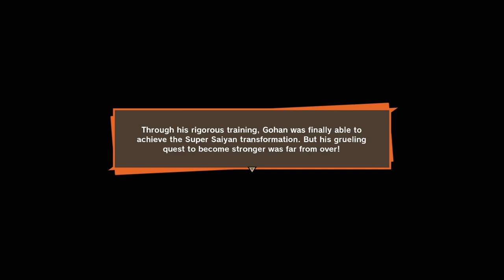Perfect Cell! | DRAGON BALL Z: KAKAROT - Part 13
Cell has finally entered his true from do our fighters stand a chance?